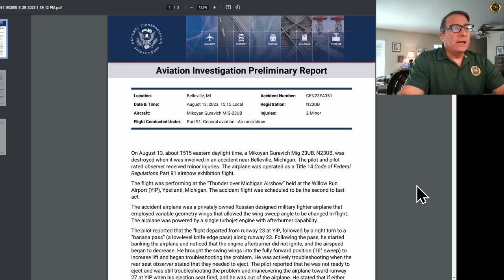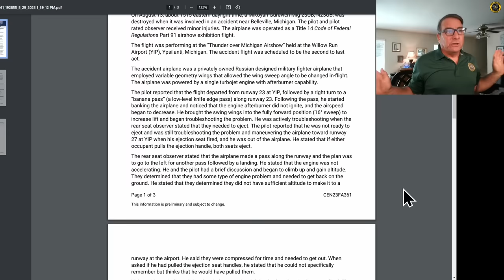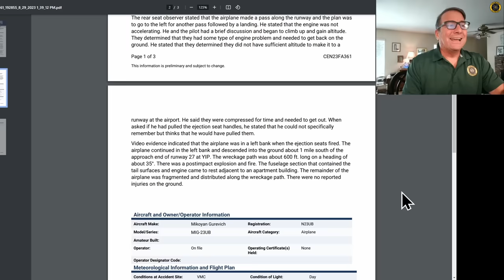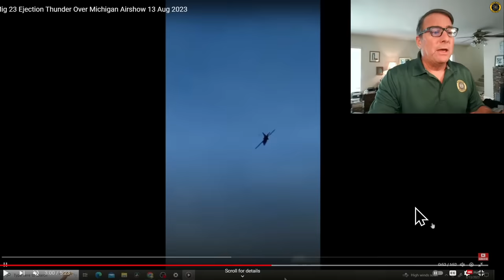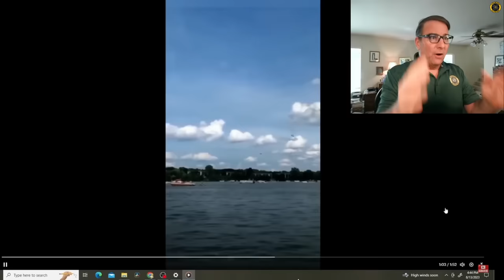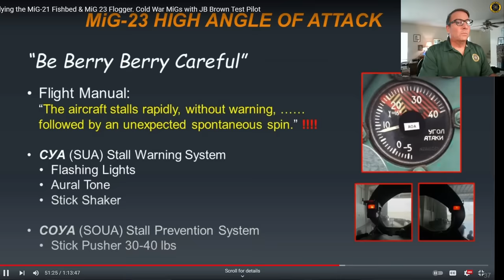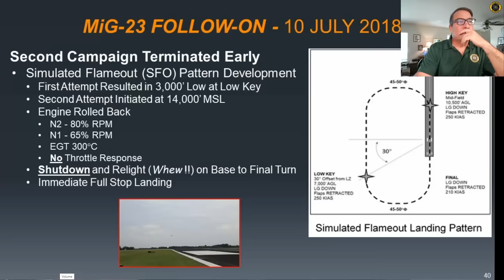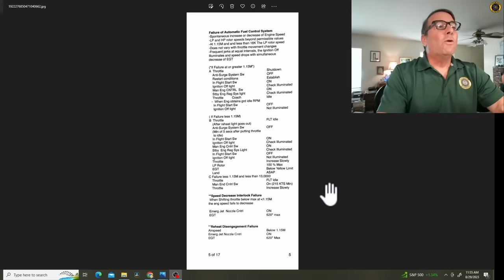Mig 23 Ejection UPDATE NTSB Prelim More Details